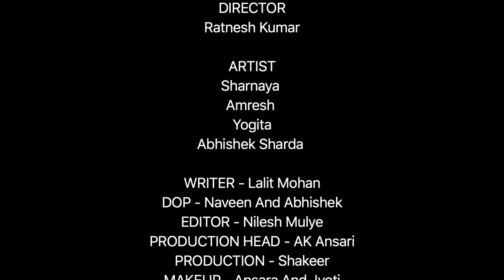Crime Patrol New | चाची | CHACHI | Part 3 | CRIME PATROL NEW EPISODE | NEW CRIME STORY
Welcome to SAC Crime Patrol You Tube Channel

|| ANTI-PIRACY WARNING ||

*COPYRIGHT PROTECTED*